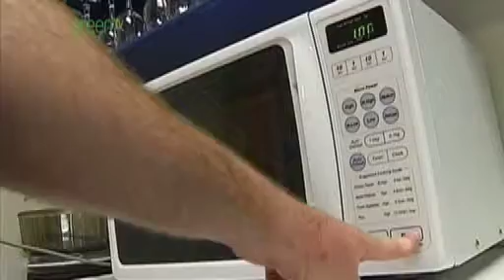Champions of the Earth - North America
Timothy E. Wirth, Champions of the Earth 2008 winner for his work as the head of the UN Foundation and Better World Fund. He established the environment as a priority and mobilized resources to address it.

Author: UNEP
Copyright: UNEP